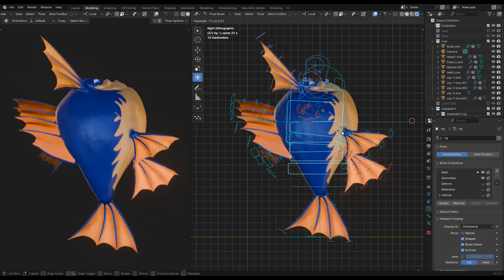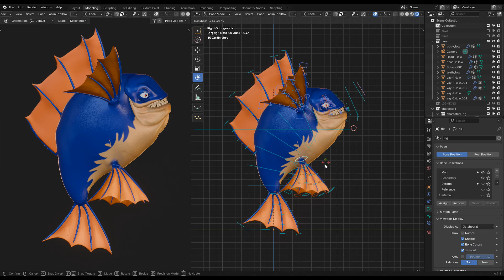Rigging the fish in Dragon Ball using Blender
Start to rig the fish in Dragon Ball using Blender and Auto-Rig Pro Addon